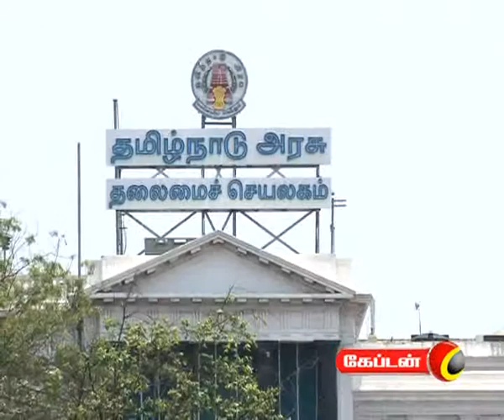captain TV 16 02 2012 8 pm News Part 1